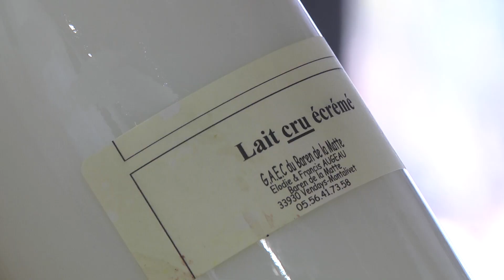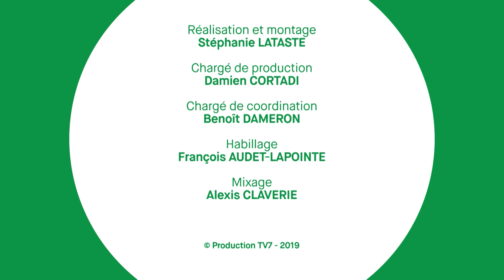Les fermiers toqués - Gironde Mag n°125